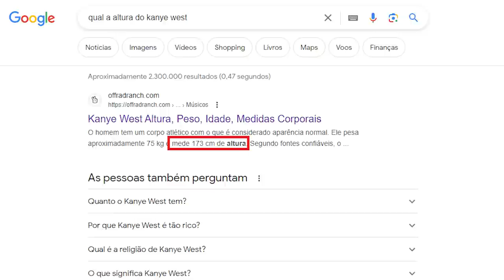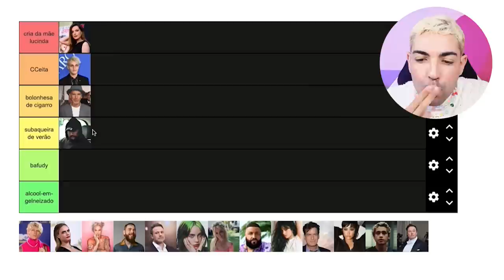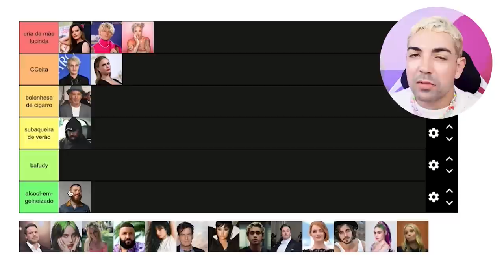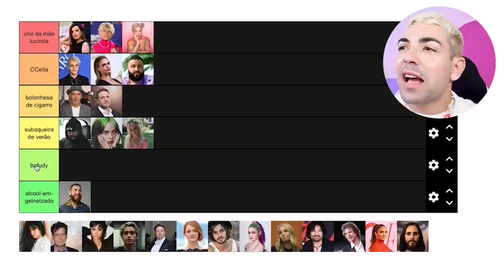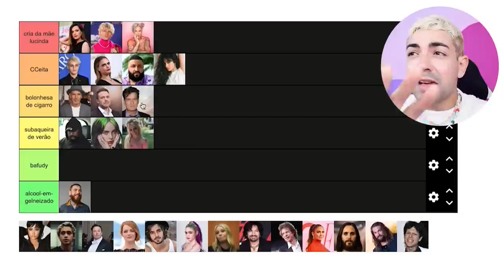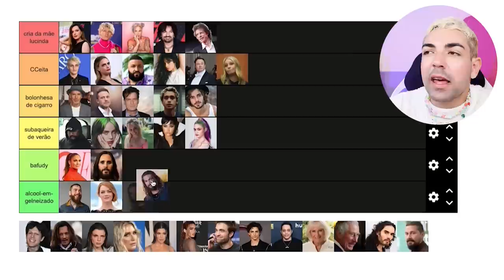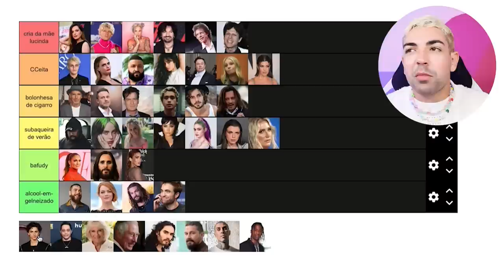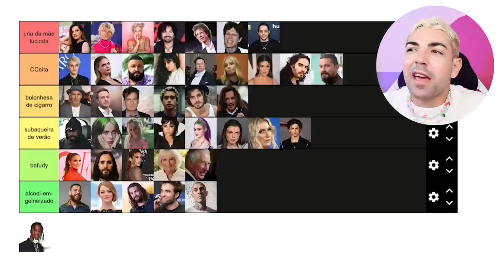avaliando CELEBRIDADES FEDIDAS *e suas muitas camadas de catinga*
hoje eu quero a atenção de todos para um assunto muito importante que todos deveriam refletir sobre, pois isso afeta diretamente o destino do mundo, que abala as regras da vigilância sanitária nacional e internacional: o perigo das celebridades fedidas!

vez ou outra eu já cito em algum vídeo essas pessoas perigosas, que costumam andar com celebridades que gostamos, tipo Pete Davidson com a Kika, né! e temos a listinha de critérios, bem profissional que sou, pra gente analisar um por um e ver qual te dará mais ânsia!